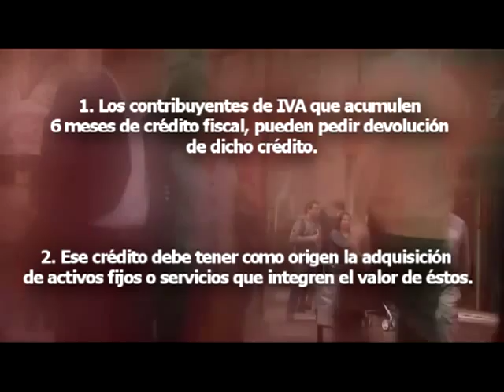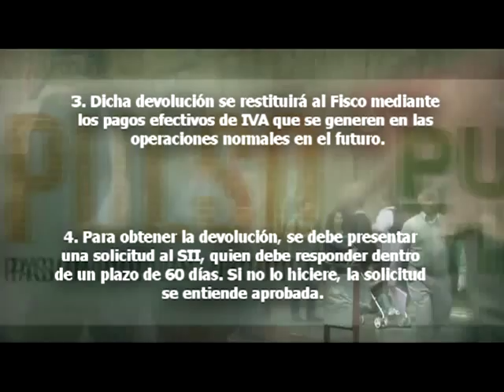Pulso Tributario: Franquicia art 27 bis de la Ley del IVA